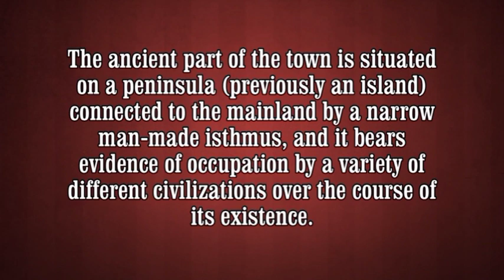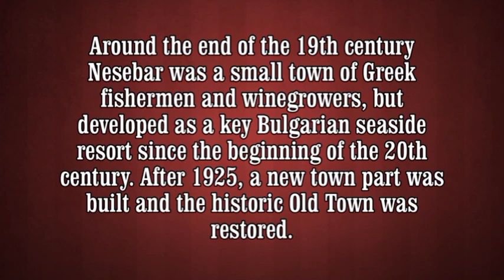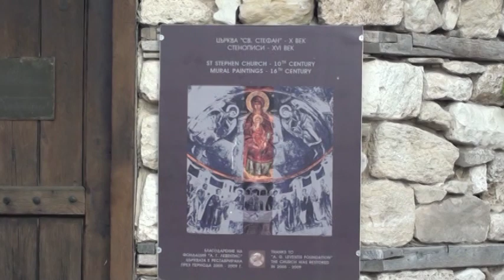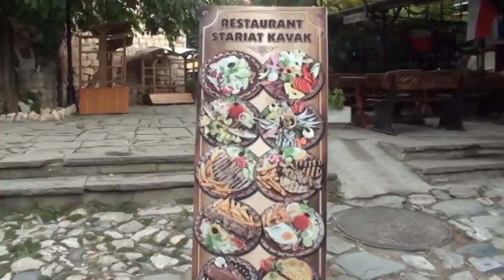Bulgaria HiLites: Nesebar, Black Sea Coast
Nesebar, also transcribed as Nessebar or Nesebur; ancient name: Mesembria) is an ancient city and a major seaside resort on the Black Sea coast of Bulgaria, located in Nesebar municipality, Burgas Province. Often referred to as the "Pearl of the Black Sea" and "Bulgaria's Dubrovnik", Nesebar is a rich city-museum defined by more than three millennia of ever-changing history.

Originally a Thracian settlement known as Menebria, the town became a Greek colony when settled by Dorians from Megara at the beginning of the 6th century BC, and was an important trading centre from then on and a rival of Apollonia (Sozopol). It remained the only Doric colony along the Black Sea coast, as the rest were typical Ionic colonies. Remains from the Hellenistic period include the acropolis, a temple of Apollo, and an agora. A wall which formed part of the fortifications can still be seen on the north side of the peninsula. Bronze and silver coins were minted in the city since the 5th century BC and gold coins since the 3rd century BC.

The town fell under Roman rule in 71 BC, yet continued to enjoy privileges such as the right to mint its own coinage. It was one of the most important strongholds of the Byzantine Empire from the 5th century AD onwards, and was fought over by Byzantines and Bulgarians, being captured and incorporated in the lands of the First Bulgarian Empire in 812 by Khan Krum after a two week siege only to be ceded back to Byzantium by Knyaz Boris I in 864 and reconquered by his son Tsar Simeon the Great. During the time of the Second Bulgarian Empire it was also contested by Bulgarian and Byzantine forces and enjoyed particular prosperity under Bulgarian tsar Ivan Alexander (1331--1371) until it was conquered by Crusaders led by Amadeus VI, Count of Savoy in 1366. The Bulgarian version of the name, Nesebar or Mesebar, has been attested since the 11th century.

Monuments from the Middle Ages include the 5--6th century Stara Mitropoliya ("old bishopric"; also St Sophia), a basilica without a transept; the 10th century church of the Virgin; and the 11th century Nova Mitropoliya ("new bishopric"; also St Stephen) which continued to be embellished until the 18th century. In the 13th and 14th century a remarkable series of churches were built: St Theodore, St Paraskeva, St Michael St Gabriel, and St John Aliturgetos.

The capture of the town by the Turks in 1453 marked the start of its decline, but its architectural heritage remained and was enriched in the 19th century by the construction of wooden houses in style typical for the Bulgarian Black Sea Coast during this period. It was a kaza centre in İslimye sanjak of Edirne Province before 1878. After the Liberation of Bulgaria from Ottoman rule in 1878, Nesebar became part of the autonomous Ottoman province of Eastern Rumelia as a kaza centre in Burgaz sanjak until it united with the Principality of Bulgaria in 1886.

Around the end of the 19th century Nesebar was a small town of Greek fishermen and winegrowers, but developed as a key Bulgarian seaside resort since the beginning of the 20th century. After 1925 a new town part was built and the historic Old Town was restored.